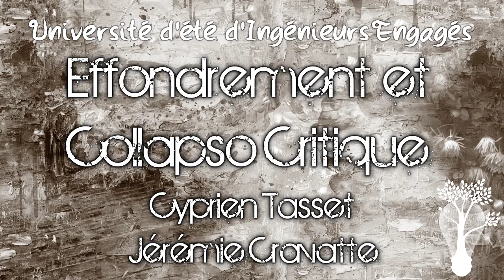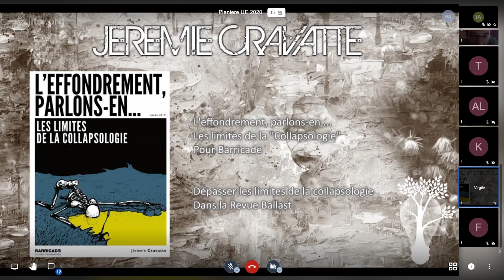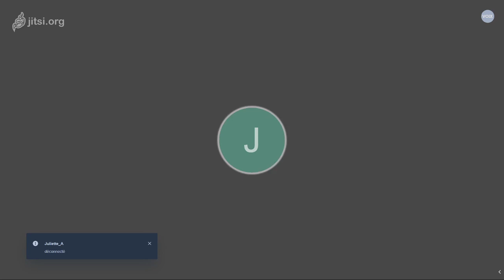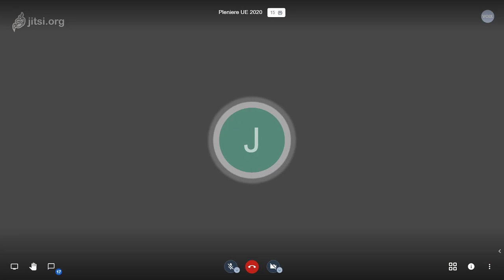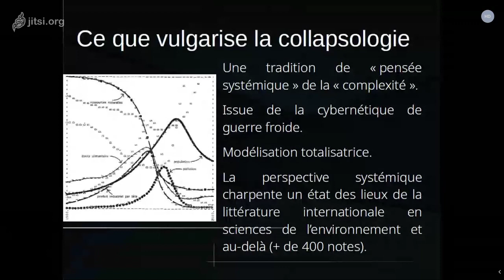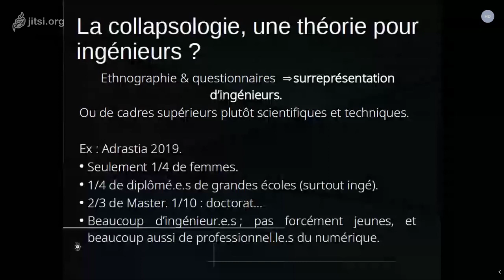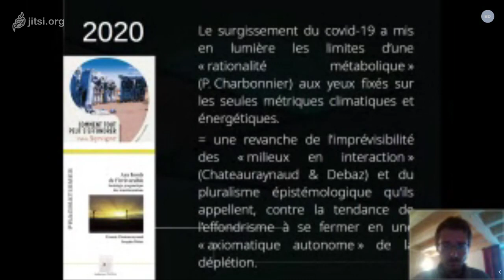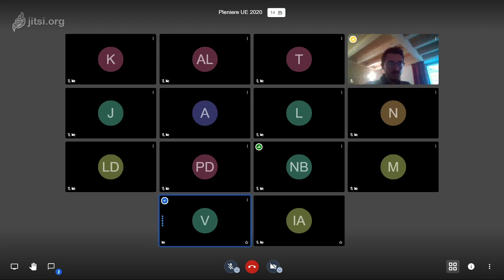Effondrement et Collapso-Critique - Cyprien Tasset et Jérémie Cravatte - UEIE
Conférence ayant eu lieu le 30 Juillet 2020, dans le cadre de l'Université d'Été d'Ingénieurs Engagés.

- L'article d'Elisabeth Lagasse "Contre l’effondrement, pour une pensée radicale des mondes possibles"
- L'article de Twoinou "La collapsologie ou la critique scientiste du capitalisme"
- Le livre " Trop tard pour être pessimistes ! Écosocialisme ou effondrement" de Daniel Tanuro
- Le livre "Plutôt couler en beauté que flotter sans grâce" de Corine Morel Darleux

- Cyprien Tasset
a achevé sa thèse en sociologie en 2015, et qui s’intitule « Les intellectuels précaires, genèses et réalités d’une figure critique ».
Les recherches actuelles de Cyprien portent sur le public des théories de l’effondrement, au sein duquel certaines aspirations font écho aux ambiguïtés des figures qu’il avait étudié.
Il fait partie du bureau : « Sociologie de l’environnement et des risques » de l’Association Française de Sociologie. Il est également membre d’Origens Media Lab.
Ses activités autours de la Collapsologie peuvent se retrouver sur le site “Collapsocio” qui forme un Carnet d'étude sociologique des catastrophismes écologiques contemporains.
Voici son article "Les « effondrés anonymes » ? S’associer autour d’un constat de dépassement des limites planétaires"
Ainsi que l'article "Est-il trop tard pour l’effondrement ?" qu'il a co-rédigé dans la revue Multitudes

- Jérémie Cravatte
milite au Comité pour l’abolition des dettes illégitimes, et travaille actuellement comme animateur chez Barricade à Liège. Il fait parti également du coeur du Projet Mycelium, qui travaille à partir d’une éthique de justice, de soin et de non-domination, inspirée notamment par les approches de la permaculture, par les mouvements de lutte face aux rapports de dominations, en particulier les féminismes et les écoféminismes.
Il a notamment mené une étude sur le sujet de la conférence : “L’effondrement, parlons en... Les limites de la Collapsologie” Puis, il a rédigé un article pour la Revue Ballast qui se nomme “Dépasser les limites de la collapsologie”